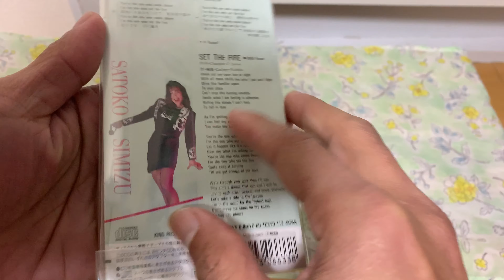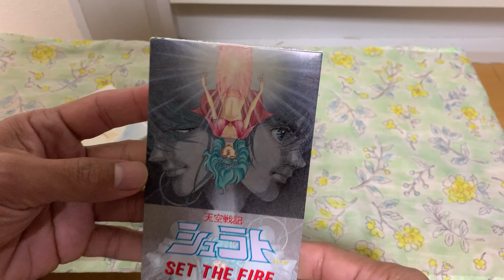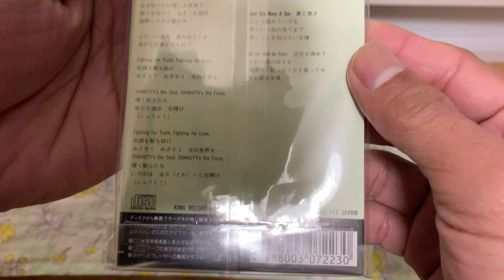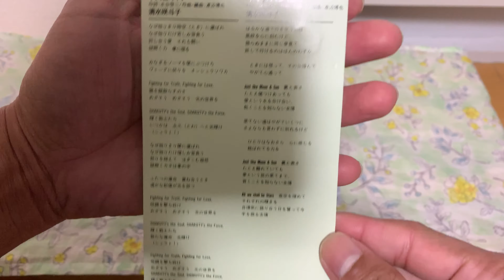Shurato Singles Unboxing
Set The Fire

01-Normal
02-English Version

Release:August/1989,Japan

Truth

01-Truth
02-Caravan (Yuujou)

Release:November/1989,Japan

Yuujou-Friendship

All Songs Performed By Satoko Shimizu except set the fire english version performed by Lora